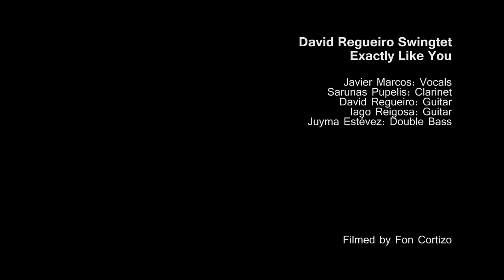DAVID REGUEIRO SWINGTET - Exactly like you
We are rehearsing the new arrangements  and we're having lots of fun!

Thanks to Fon Cortizo for the video. I recorded the audio, it's not bad for a guitarist... is it? ;-)